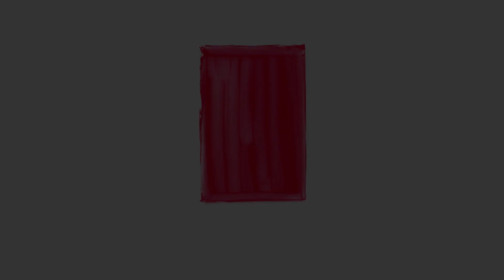Mosaic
Don't let yourself be boxed in...

 A digital-physical music video created by 16 animators from UMBC.

MUSIC: “Mosaic” by The Plastic Jazz Orchestra use under Creative Commons 3.0

Animation by:
Wei Yan
Hanna Tran
Mark Medija
Nic Djossou
Kelly Hom
Vivian Yeh
Ashley Arbaugh
Taryn Tater
Barsat Thapa
Steph Patrizio
Corrie Parks
Alex Schobitz
Jam Johnson
Jocelyn Truong
Lujane Elkhatib
Talia Trunk

ART 387 - Animation in the Physical World